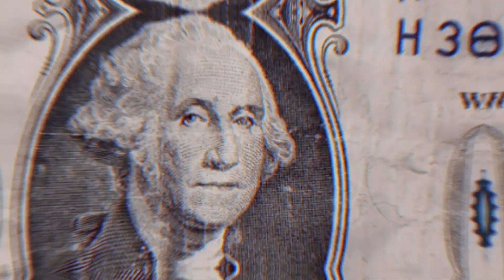GOLPE: PLAY PREMIADO QUE PROMETIA GANHAR DINHEIRO ASSISTINDO VÍDEOS FOI DESMASCARADO ( EU AVISEI)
Fala pessoal, avisei vocês pelo meu insta a 3 meses e aqui no youtube a mais de 1 mês que o aplicativo PLAY PREMIADO era e é GOLPE, prometia ganhar dinheiro assistindo vídeos aqui no youtube e agora foi desmascarado, Lucas Guimarães, Gkay, Tirullipa, Deolane, etc...
Todos divulgaram o aplicativo fraude, entenda!